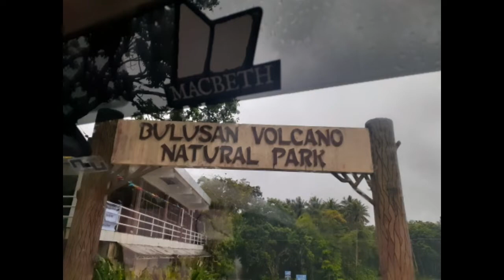BULUSAN VOLCANO NATURAL PARK | BULUSAN LAKE | SORSOGON CITY PHILIPPINES 🇵🇭